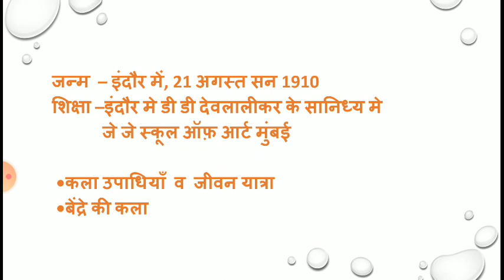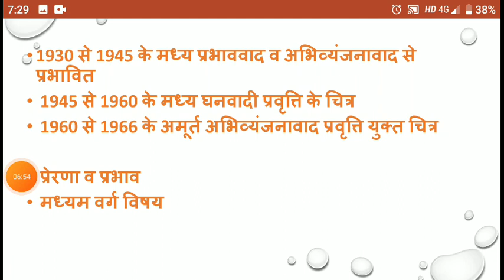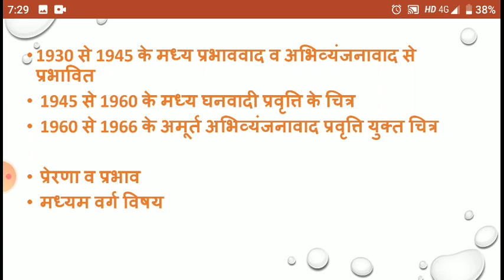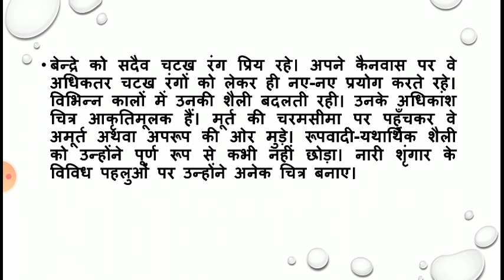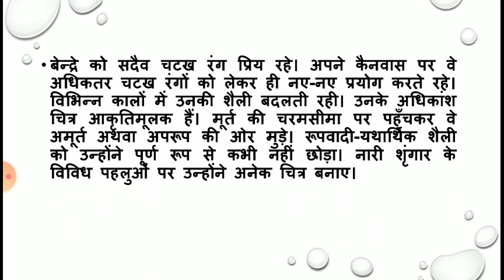Narayan Sridhar Bendre (Bhag-2)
BA II year